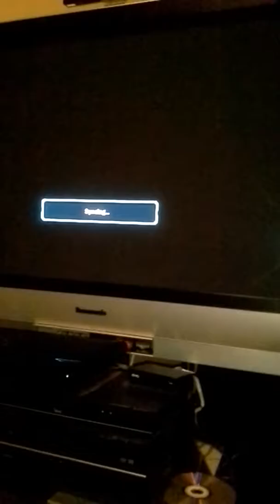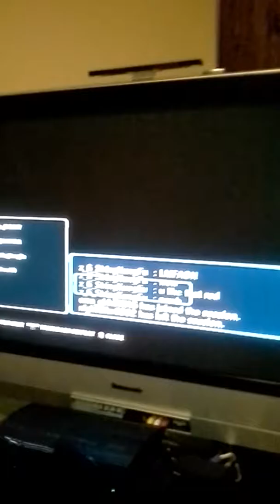MirAcle vs players tekken part2